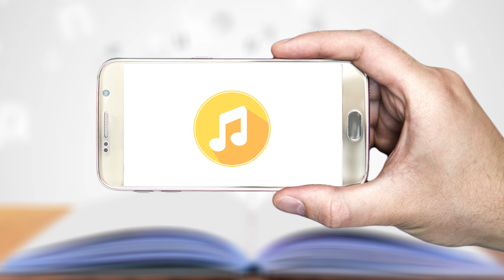Louvor ao Senhor - Cantor Cristão nº3 - Partitura para Fagote (COVER) - GRÁTIS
Louvor ao Senhor - Cantor Cristão nº3 - Clássicos do Gospel - Partitura para Fagote (COVER) - GRÁTIS